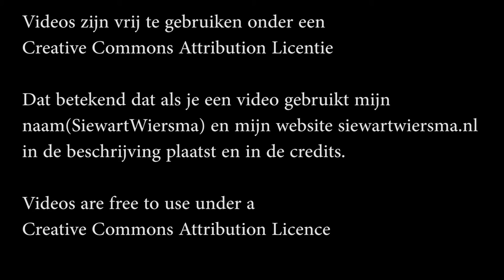Shorttrackclinic Trainersuitje Ferwerter IIsclub (alle videos) CC-BY